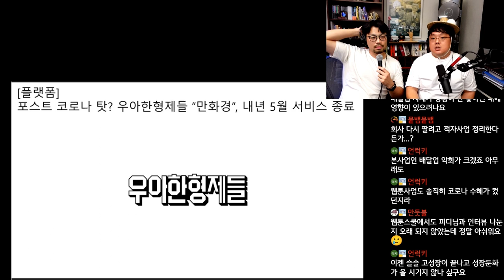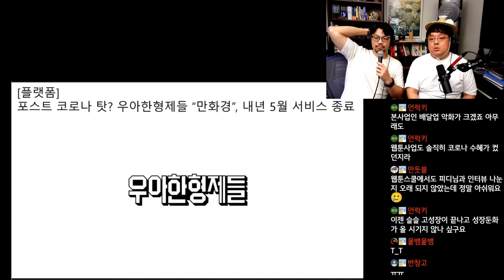우아한형제들 '만화경' 내년 5월 서비스 종료